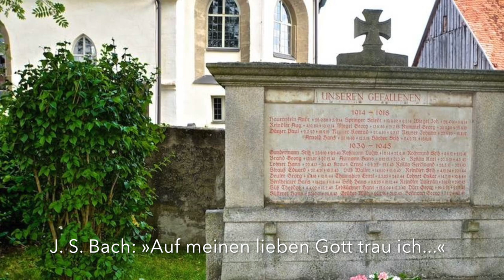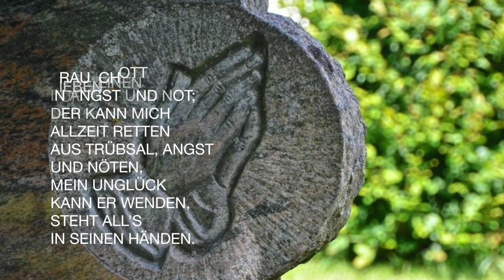Jochsberg, St. Mauritius: Der Friedhof zu s - J. S. Bach (1685–1750), Choralvorspiel BWV 642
ORGEL SPIELEN MACHT FREUDE! – Bitte Kopfhörer verwenden. Danke.
Ein Blick auf den kleinen Friedhof St. Mauritius im mittelfränkischen Jochsberg
Musik: J. S. Bach (1685–1750), Choralvorspiel »Auf meinen lieben Gott trau ich in Angst und Not«